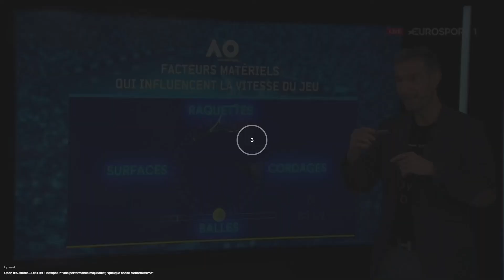L'oeil du doc balle, raquette, surface Les facteurs qui influencent la vitesse du jeu Vidéo T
Nos centres :
• Aix en Provence : 29 Avenue des Infirmeries, 13100, Aix en Provence
• Paris : 12 Rond-Point des Champs-Elysées, 75008, Paris